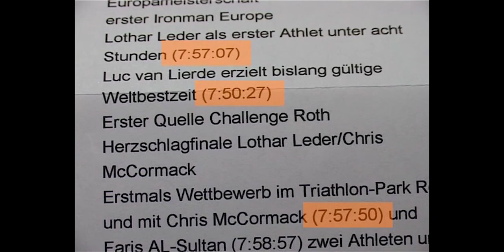Macca's second sub-8 finish at Challenge Roth 2005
Chris McCormack proved his win from the previous year was not a fluke, beating the best of Europe once again with another sub-8 hour ironman finish.

(highlights from 2005 Challenge Roth TV broadcast)